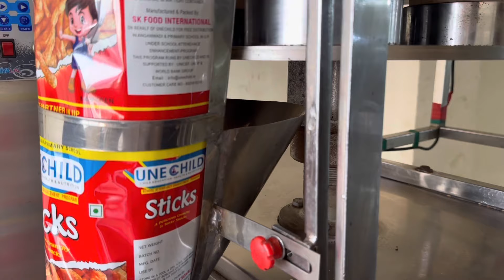सब कुछ पैक करे एक ही मशीन में। Automatic Pouch packing Machine